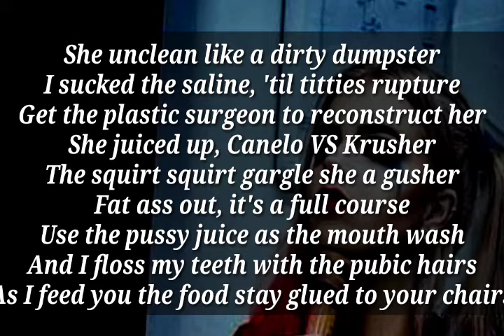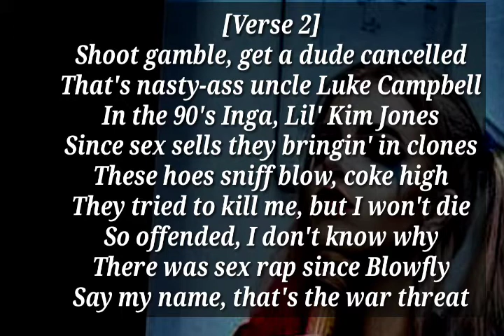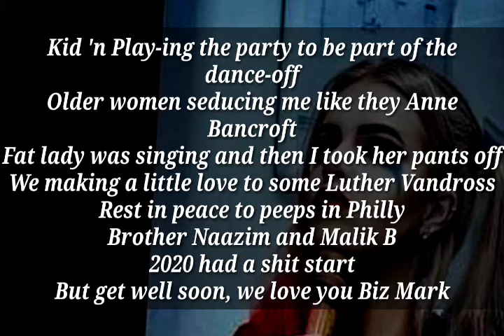R.A The Rugged Man - Wet Ass P-Word (Wap Remix) [Lyrics]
Produced By
Ayo & Keyz
Written By
R.A. The Rugged Man
Release Date

please stream🔥💯